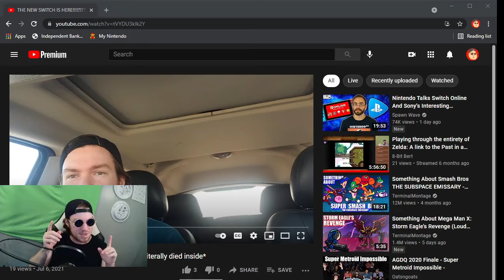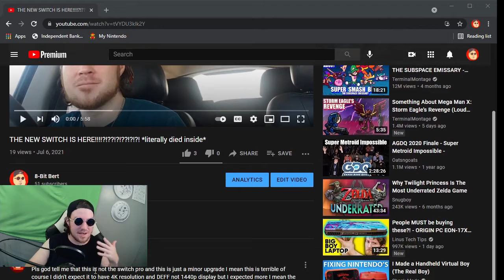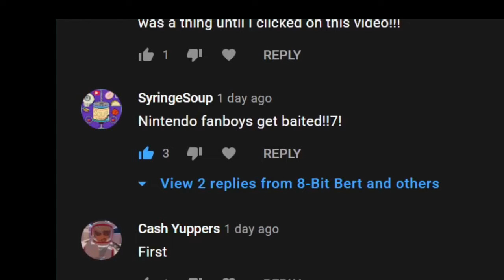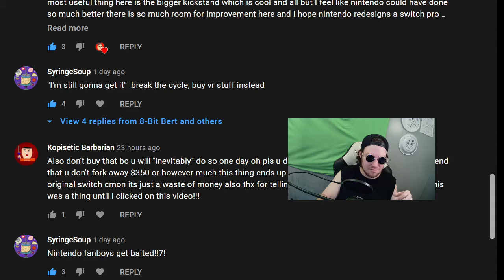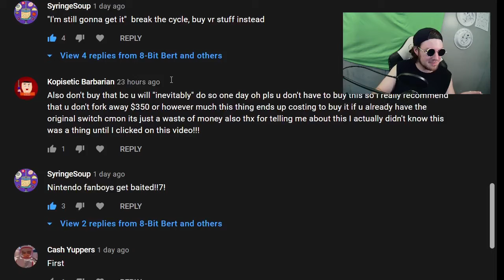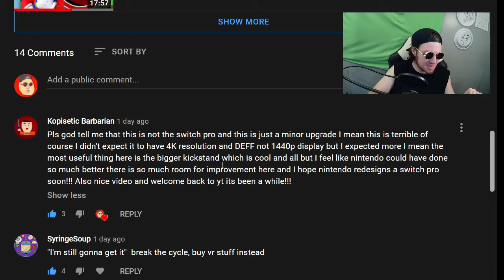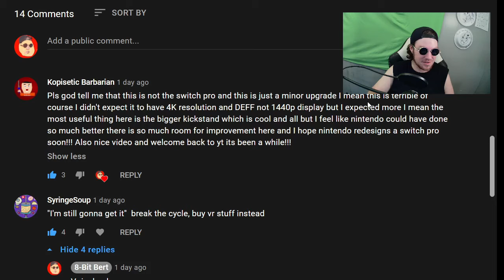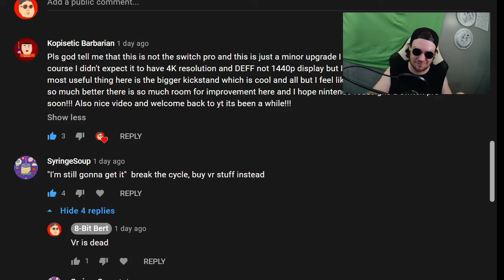In Nintendo's defense... a followup to yesterday's video (plus comments!)